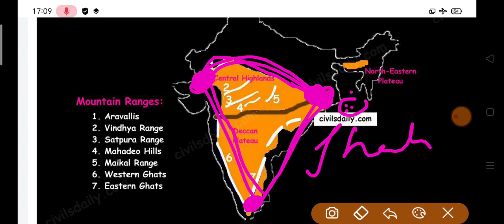L- 12 || Brahmaputra plains || PHYSICAL DIVISIONS OF INDIA || COMPETITIVE EXAMS || JKSSB || SSC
jkpborderbatallion# jkssb
physical division of india
physiography of india
physiographic division of india
Brahmaputra plains
ganga Plains

Sc_qEa1ySsieJdY

indian geography
middle Himalayas
Himachal
Himachal Pradesh

ANCIENT HISTORY of kashmir
in this video we are going to discuss
Medival history of kashmir
ancient history of jammu
jkp Border Batellion history lectures
jkp border BATALLION history of Jammu and Kashmir
jkp border batallion history of Jammu
geography of jammu and Kashmir
culture jk
glacier of jk
jkp  history of kashmir
history lectures for jkp border batallion
jkp history lectures for border BATALLION
jkp border batallion classes
history for border BATALLION posts

jkp border battalion written exam,
jkp border battalion update ladakh,
jkp border battalion new update,
jkp border battalion news,
syllabus of jkp border battalion,
jkp border battalion preparation,
general science for jkp,
jkp general science
biology for jkp border batallion
chemistry for jkp BORDER BATALLION
physics for jkp border batallion
100 marks Mock test of JKP BORDER, BATALLION,